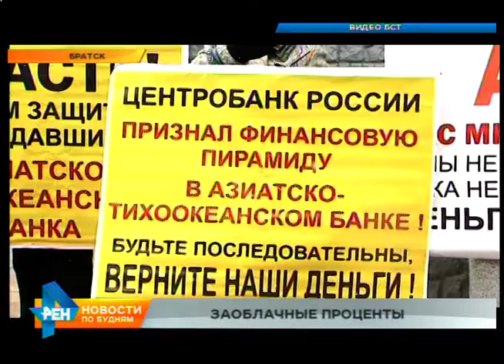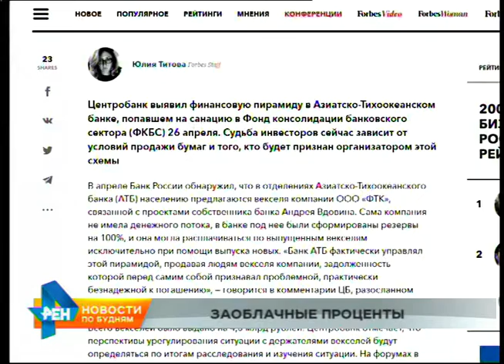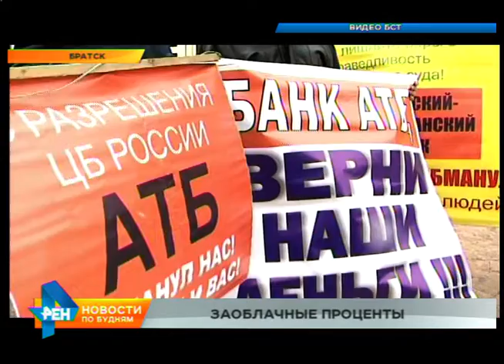Акции протеста устраивают жители региона, чтобы вернуть потерянные деньги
Ну, а пока непогода лишь надвигается на Иркутскую область, по самому региону уже вовсю катится волна пикетов и митингов. Именно так обманутые вкладчики пытаются вернуть свои деньги. Сколько сотен, если не тысяч человек купили векселя "Финансово-торговой компании", доподлинно неизвестно. Полицейские просят пострадавших обратиться в следственные органы. Как так получилось, что дело Мавроди до сих пор живее всех живых, разбирался Давид Азизов.